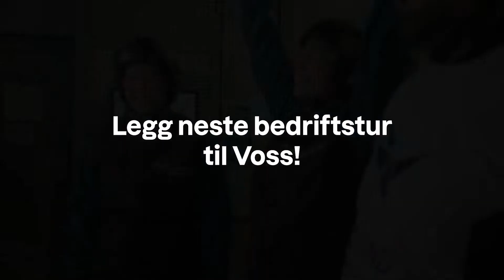Firmatur til Voss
Ekstremsportbygda Voss er perfekt for store og små grupper.